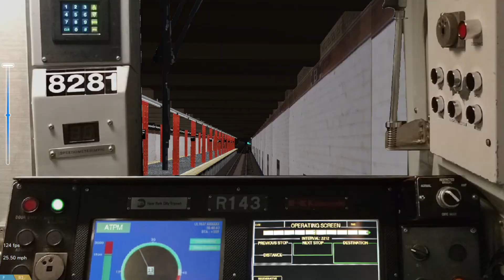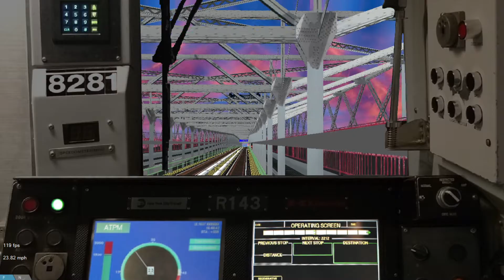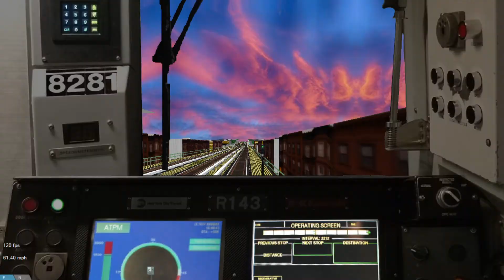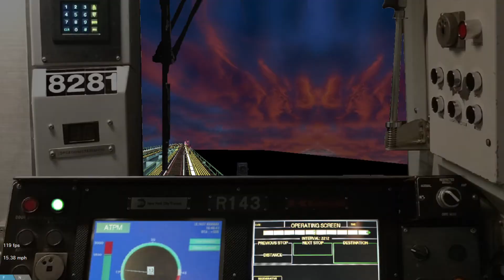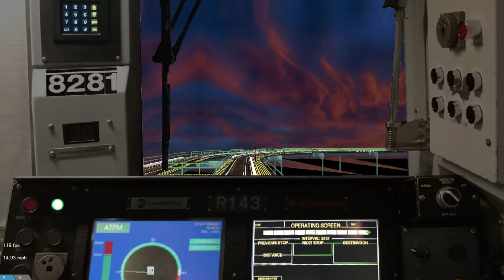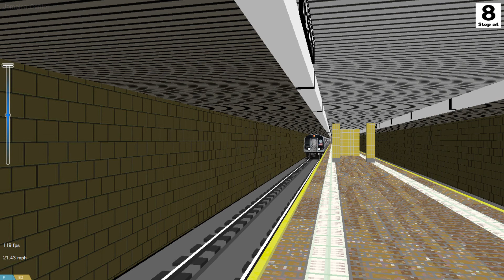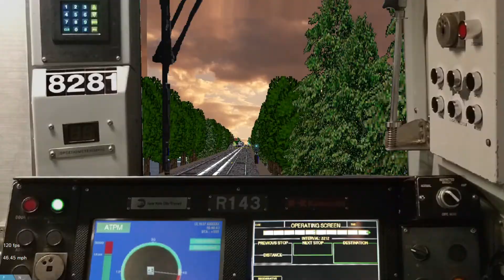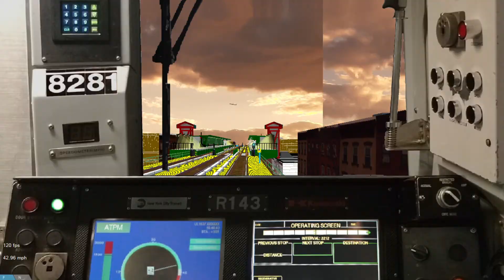OpenBVE Fiction: J Train To Valley Stream-Nassau County Via Skip-Stop Jamaica Express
Credit to NYCTV for the Northbound J train route and credit to Gueli844 for the route merge to Valley Stream.